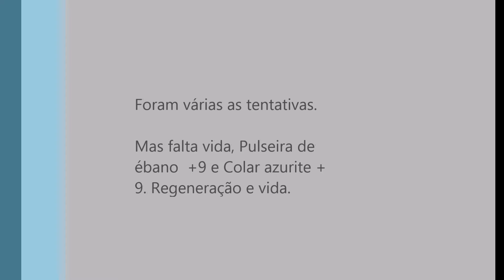Rei Wubba - Portugaliamt2 - As minhas primeiras tentativas (todas falhadas)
Sem traje, sem cabelo com 10 mobs, sem orvalhos e quase morreu. Apenas usei o Cristal de Energia de 10 energia.